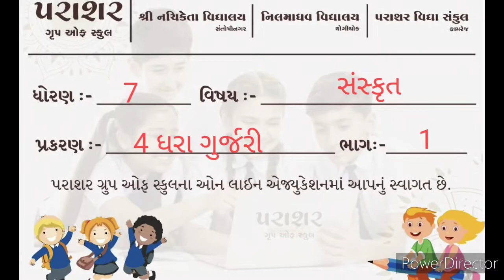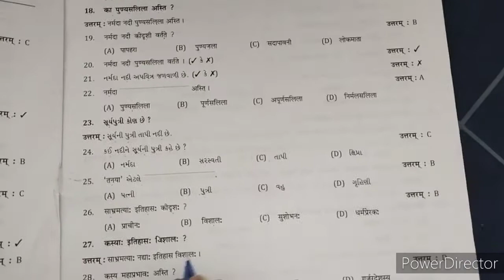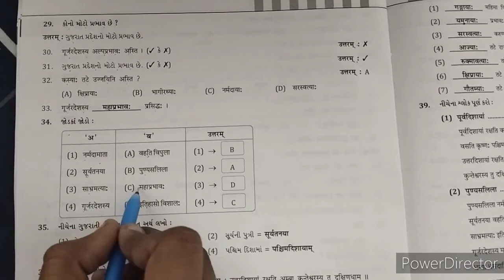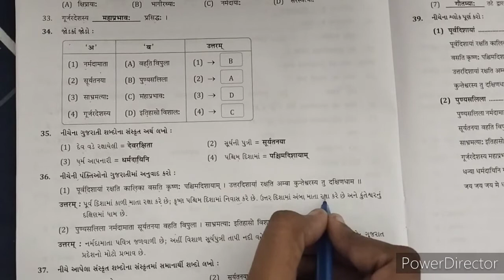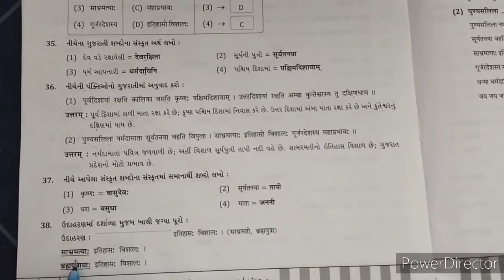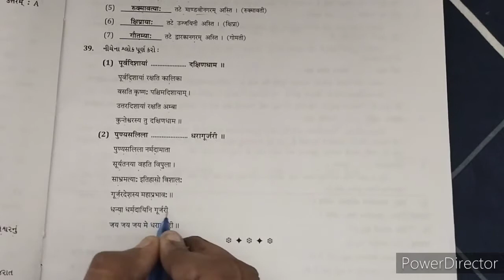STD 07 SANSKRIT CH 04 PART 01